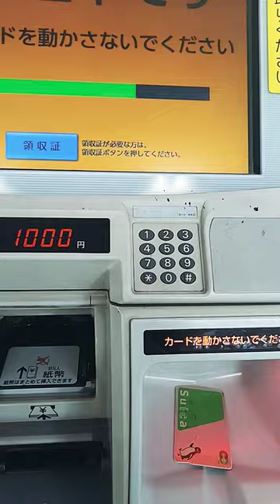charging my train pass # shorts